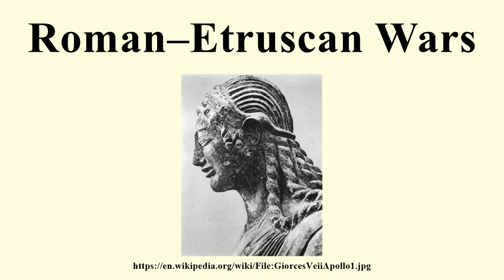Roman–Etruscan Wars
Image-Copyright-Info
Image-Copyright-Info